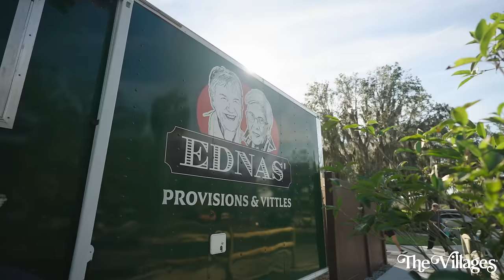Ednas' Plans Dining Enhancements in The Villages, FL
Take a peek at the exciting renovations happening at Ednas' on The Green, a popular outdoor dining experience located in The Village of Marsh Bend.